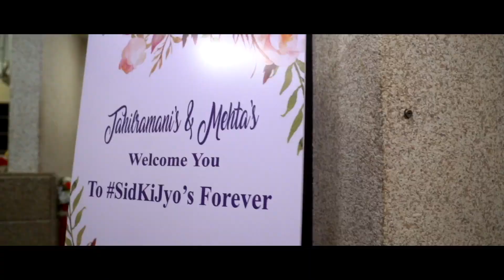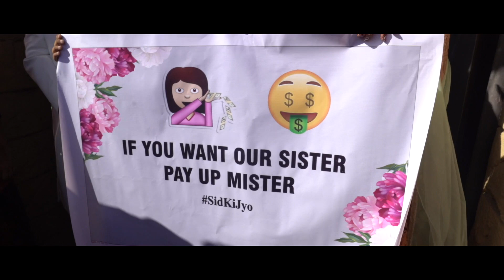Jyotsna & Siddhant Wedding (Uttam Videos)